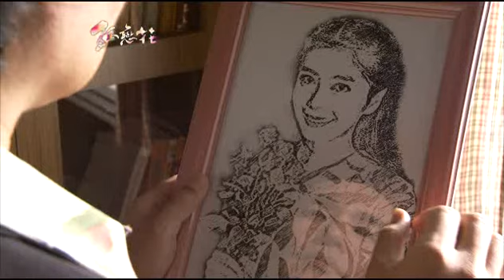孤戀花 第十二集 預告-相同的命運